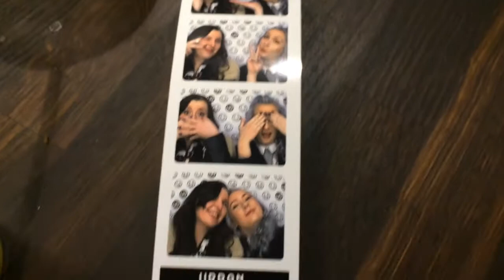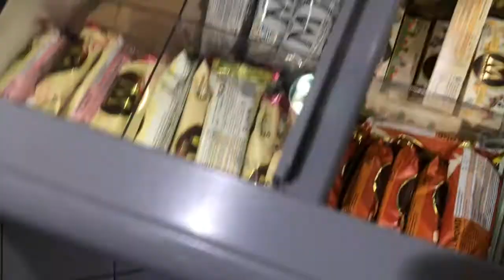Stockholm Day 2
Heyhey! day 2 in stockholm we did some crazy shopping! super fun but also super tiring lol hope you all enjoy! xx